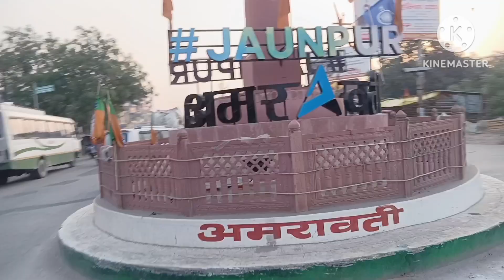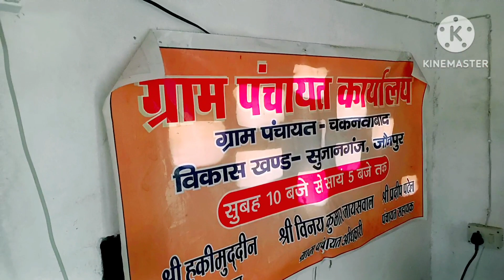Finally Ghar पहोंच गया